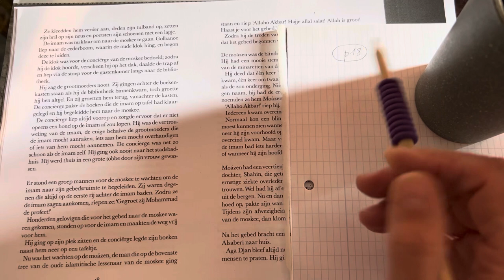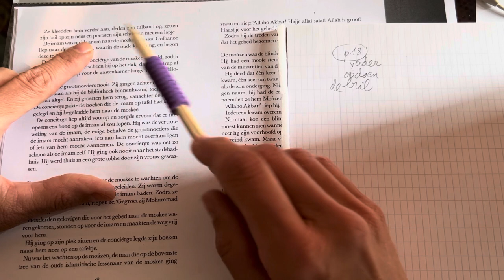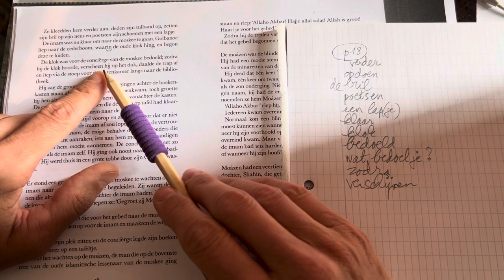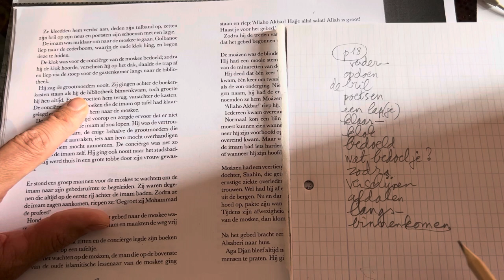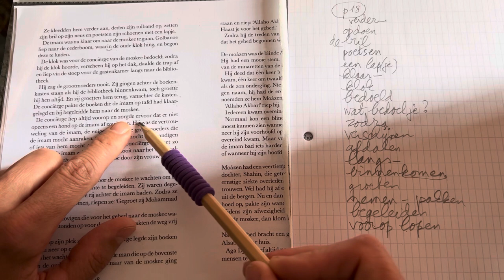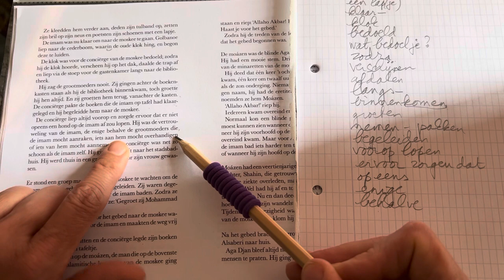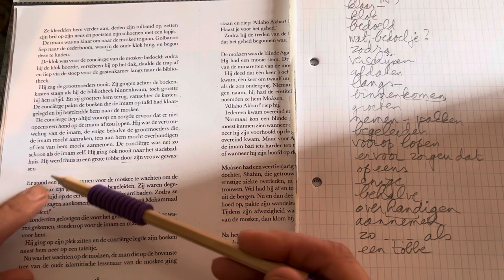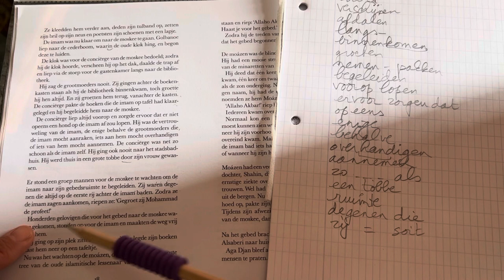362 Lecture niveau C1 📚 Nous lisons un livre (page 18) ensemble “Het huis van de moskee”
Nous sommes à la page 18 du livre “Het huis van de moskee”. Les pages précédentes se trouvent dans d’autres vidéos. Uniquement pour les courageux💪😉
Videos précédentes: 292, 322, 328, 329, 335, 336, 346, 353